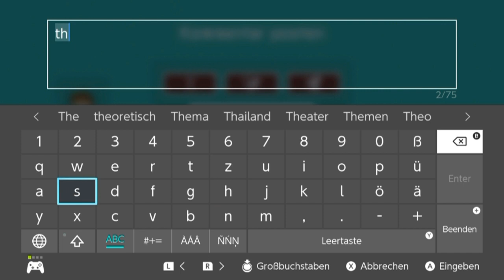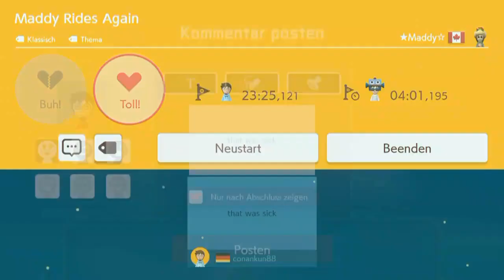[43] Trivis Giftpilze und Maddys Schuhe || Super Mario Maker 2 (Blind) – Let’s Play